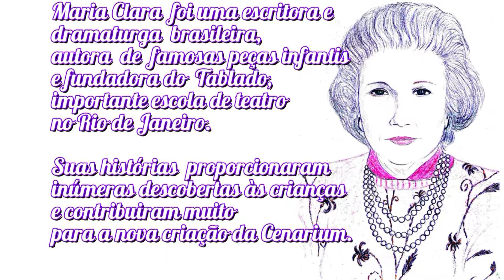Duas Vezes Maria - Cenarium Oficina de Teatro - Solar de Botafogo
A Bruxinha que era boa e Pluft O fantasminha (Maria Clara Machado